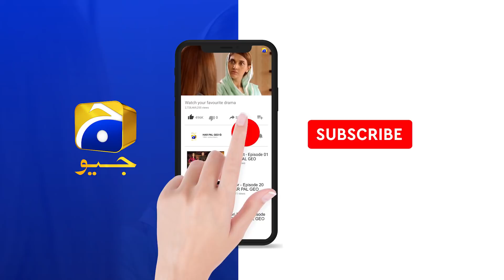Recap - Mohabbat Chor Di Maine - Episode 02 - 9th October 2021 - HAR PAL GEO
Directed by: Shaqielle Khan

Produced by: Abdullah Kadwani & Asad Qureshi